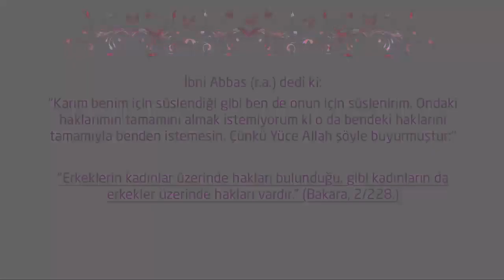Mutlu Müslüman Çiftlerin Alışkanlıkları: Birbirlerinin Göz Aydınlığıdırlar